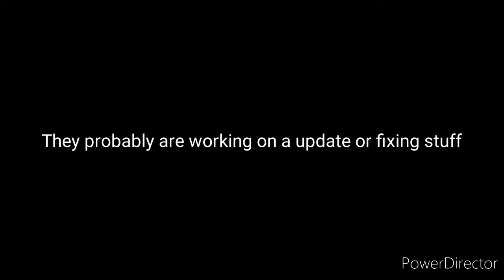Roblox maintenance screen (OUTDATED)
I'm happy that this isn't the end of roblox and that it will be normal soon🙂🙂🙂